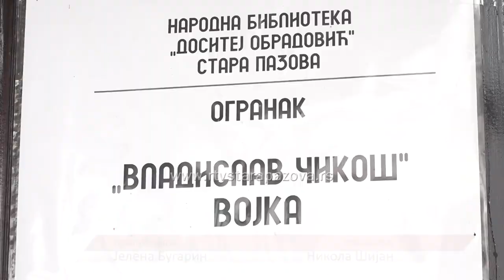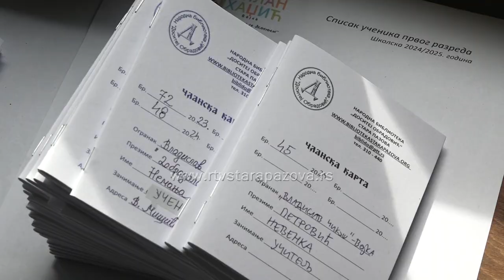Odeljenje prvog razreda posetilo biblioteku Vladislav Čikoš u Vojki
Učenici I-2 razreda OŠ Milan Hadžić iz Vojke juče su postili seosku biblioteku Vladislav Čikoš. Dečica su imala priliku da se upoznaju sa fondom knjiga za njihov uzrast, da nauče zbog čega je važno da čitaju od malih nogu ali i da se druže. Svim đacima podeljene su besplatne članske karte.